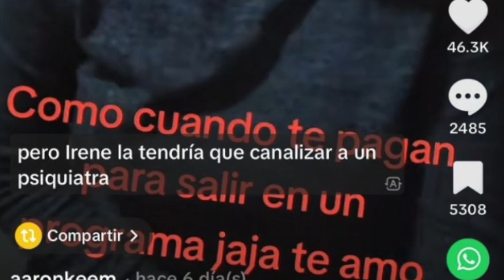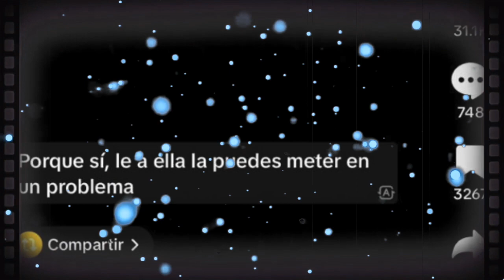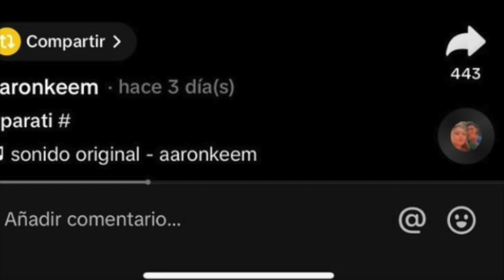TV Azteca AMENAZ@“ a joven que exhibió a Rocío Sánchez Azuara y a su falso programa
Usuario de TikTok recibe llamada por evidenciar el programa de TV Azteca de Rocío Sánchez Azuara.